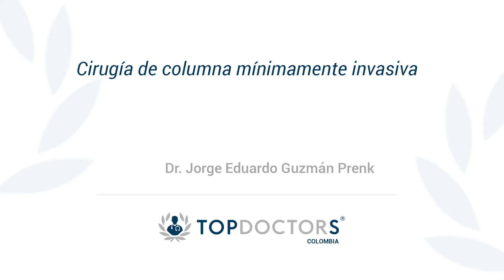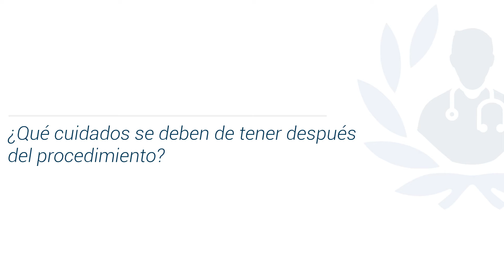Cirugía de columna mínimamente invasiva ¿Cómo se realiza?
Conoce todo sobre la cirugía de columna mínimamente invasiva de la mano del Dr Jorge Eduardo Guzmán Prenk, destacado neurocirujano y miembro de Top Doctors

La cirugía de columna mínimamente invasiva se realiza de un modo en el que el paciente tenga el menor compromiso o riesgos posibles.

Se pueden dividir las enfermedades de columna en dos grupos: las que producen compresión de los tejidos nerviosos y las que comprometen la estabilidad de la columna.

Entre estos dos grupos existen diferentes tratamientos y cirugías, el especialista determinará cual es el adecuado. La cirugía de mínima invasión permite realizar esto disminuyendo los riesgos del paciente.

Las técnicas mínimamente invasivas aplicadas a la cirugía de columna vertebral, se dejan ver como el futuro de esta especialidad por el gran beneficio que supone para el paciente: es más segura, tiene menos complicaciones y conlleva un menor tiempo de recuperación.

0:14 ¿Cómo se realiza la cirugía?

Para encontrar a los mejores especialistas médicos en cirugía de columna mínimamente invasiva visite